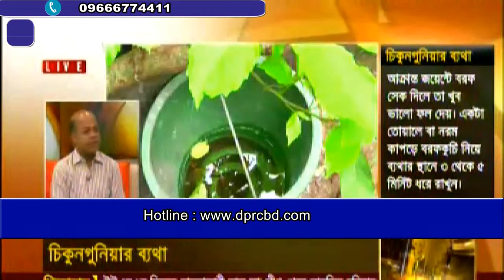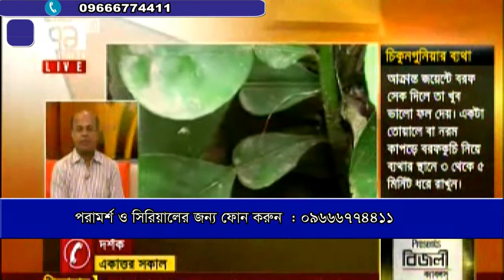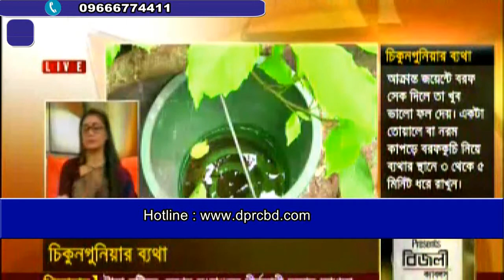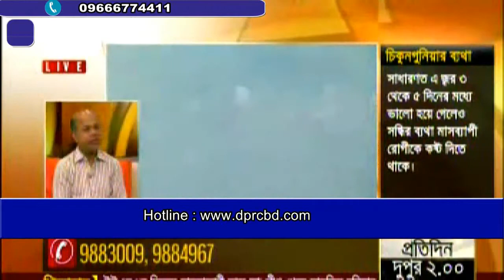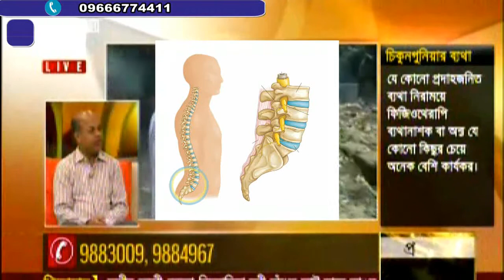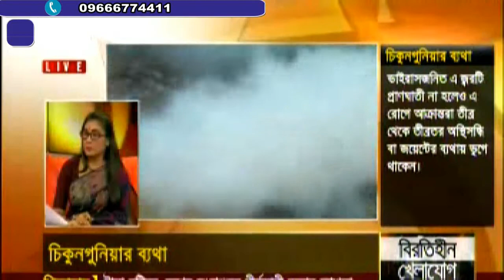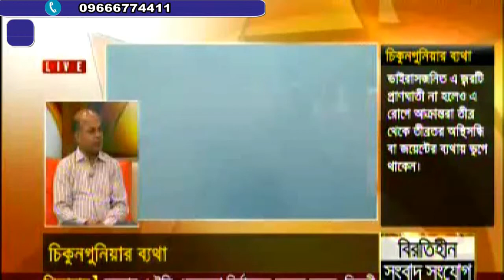চিকুনগুনিয়া ও চিকুনগুনিয়া পরবর্তী ব্যথা সম্পর্কে জানুন || Chikungunya Virus || Chikungunya Pain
সতর্ক থাকুন, সচেতন থাকুন।